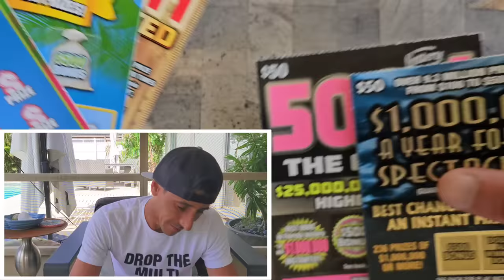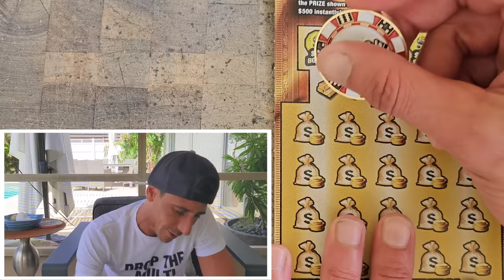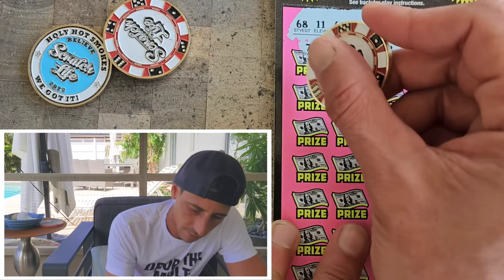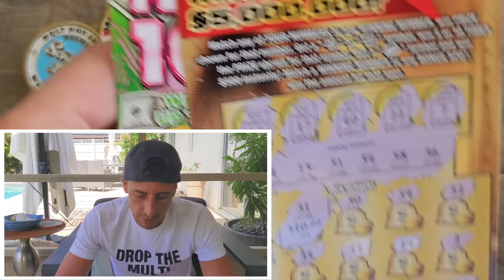I Went Big at the Shell🚀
1 x $50 $1,000,000 A Year for Life Spectacular
1 x $50 500X the Cash
2 x $30 300X the Cash
1 x $20 Goldrush Limited
1 x $10 100X the Cash scratch off tickets from the florida lottery

Join Stake Online Casino here (copy/paste link):
stake.us/?c=07336ee4de